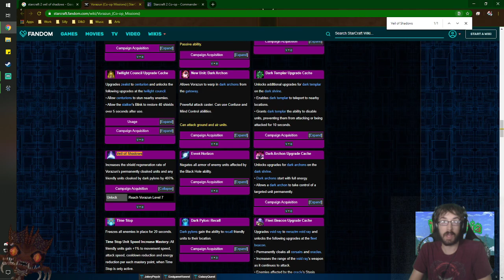The Rise of Swarms and Shadows! – Starcraft 2 Stream 19 – LordEctro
Two opposites working together, stealth and incredibly powerful units and abilities, and throwing as many exploding units at any given problem as fast and as hard as possible…elegantly, maybe.